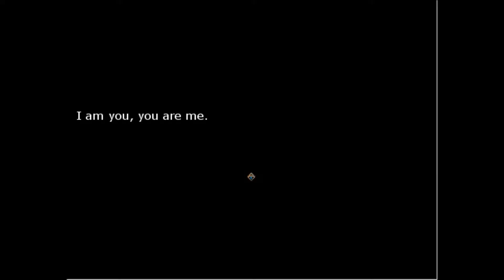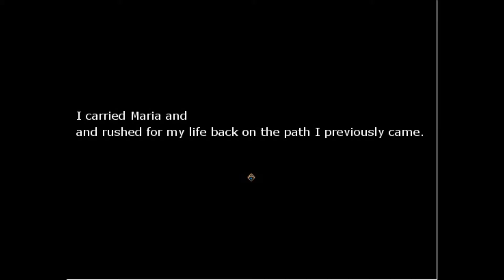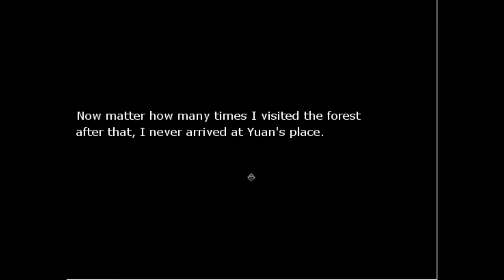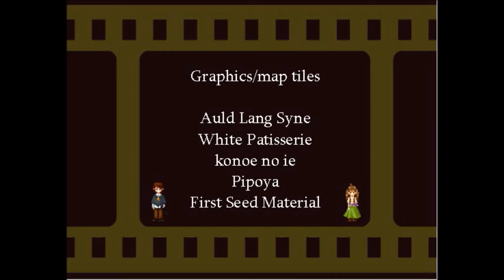Wizard of White Box (Part 4) | I obliterate my voice | Blind Horror Let's Play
That was a bad idea...